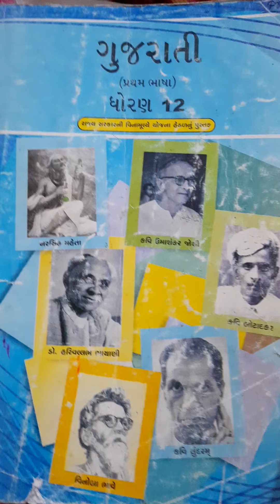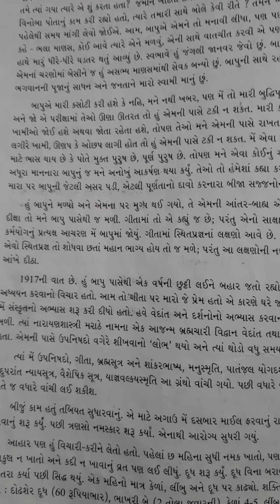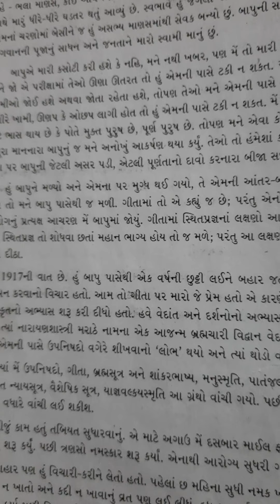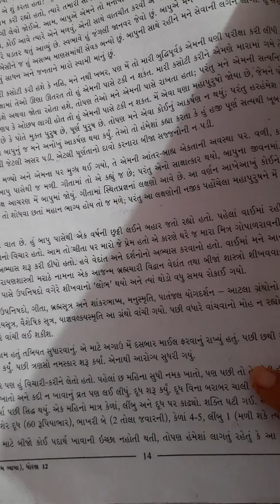std 12 guj lesson 4 part 3